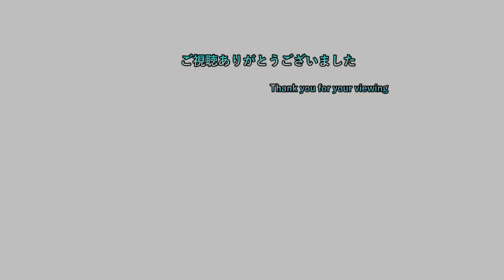【HOGWARTS LEGACY】 #11 えっ！？湖の中潜れるのか！ 【初見プレイ】【ネタバレ注意】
2日周期で20時半枠と22時枠を交互に出してます
19時枠のポケモン一匹縛りは毎日投稿中
19時枠 ポケモンSV一匹縛り

20時半枠 気になるゲーム（現在2本）

22時枠 ゲームタイトル五十音縛りのゲーム＆ホグワーツレガシー